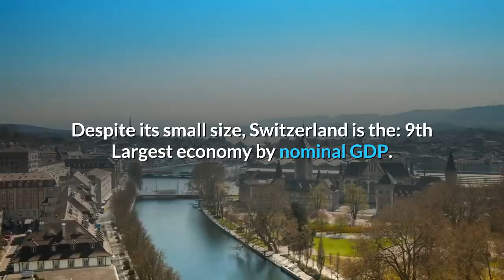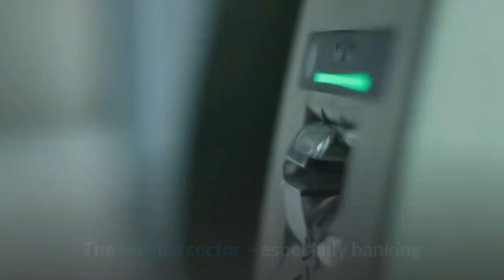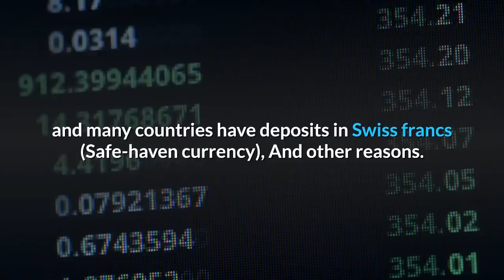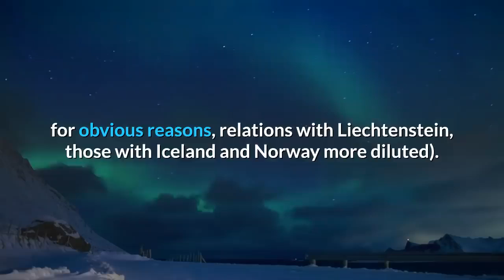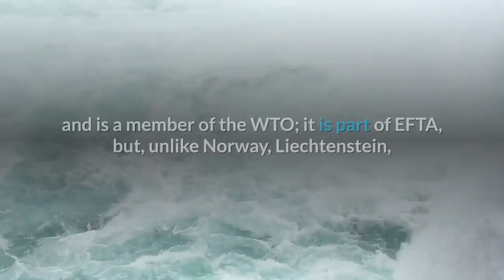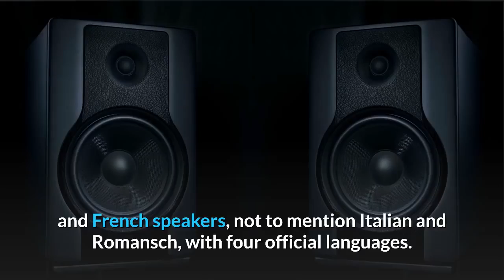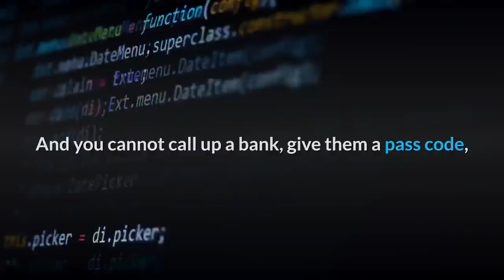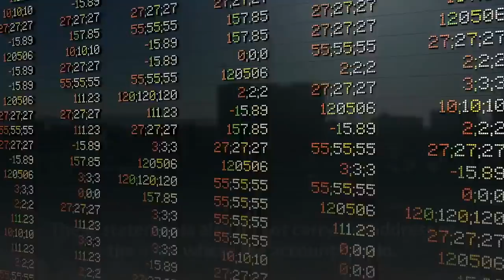👉Switzerland Economic Report Banking , Neutrality and Geographic Location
Switzerland has a stable, prosperous, and high-tech economy. It enjoys great wealth, being ranked as the wealthiest country in the world per capita rated by many organizations.
Despite its small size, Switzerland is the:
9th Largest economy by nominal GDP.
36th largest country by purchasing parity.
12th Largest Exporter.
Leader in Economic Freedom.
Most Competetive Economy in the world.
Europe’s most innovative country.
Leader in the Manufacturing Sector.
Switzerland's most important economic sector is manufacturing. Manufacturing consists largely of the production of Chemicals, Chemical substances. Health, medical and pharma goods, watches, scientific instruments, and musical instruments.
The largest exported goods are chemicals (34% of exported goods), machines and electronics (20.9%), watches, and other precision instruments (16.9%). Swiss luxury watches are well known and famous throughout the world.
The service sector – especially banking and insurance – is another important industry for Switzerland. Switzerland is considered as a safe haven. People across many countries tend to deposit huge amounts of money in Swiss banks- since Switzerland is considered as a tax haven.
Apart from this, tourism is one of the major industries in Switzerland. Switzerland is well known for its snowy mountains, calm villages, green landscape, and swiss cottages.
Tourists are drawn to Switzerland's diverse landscapes as well as activities. Most interesting are the Alpine Climate and landscapes, in particular for skiing and mountaineering.
Tourism accounted for an estimated 2.6% (16.8 billion Swiss Francs) of Switzerland's GDP.

Why is Switzerland so successful?

Geographic location. Switzerland is literally at the heart of Europe, in between 3 major economies in the world: Germany, France, and Italy. She can become a hub, an intermediary for those neighbors. Switzerland also has mix cultures with four language groups, so Swiss can get along very well with their neighbors. And you can find countries like Belgium and the Netherlands are doing quite well, too.
Neutrality and peace. Neutral Switzerland hasn't been through major destruction for a very long time due to war. This gave privileges to her development in the long term. Switzerland was not an outstandingly successful country before WWI. And Switzerland can trade with everyone, USSR or the US, even having contacts with North Korea now.
Robust financial and industrial sectors. Swiss financial facilities benefited from Swiss confidential laws and Swiss political positions. What's more important is that Switzerland has many world-leading industrial companies.
Of course, the people, the culture, the education, etc. are also the factors behind.

Switzerland profits very much from its neutrality and would never leave this status. It is probably the safest country in the world. There were no bigger incidents for hundreds of years, no man-made catastrophes, no war, no problems with terrorism, no danger of any kind by natural disasters. It has 3.6 million armed militiamen who have their weapon ready at home, even considering to attack would be a suicide wish. Hitler mentioned that once (actually, there was a plan to invade Switzerland with around 700000 men but was never really intended).  It is said that during the first world war, the German monarch threatened to send half a million troops against a quarter million Swiss; the Swiss responded by: No problem, we'll shoot twice and go home.